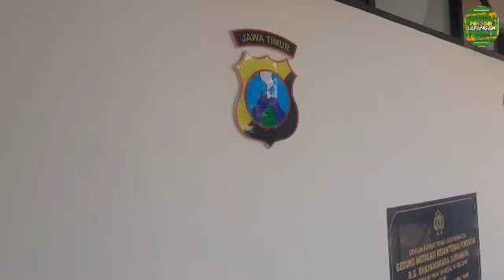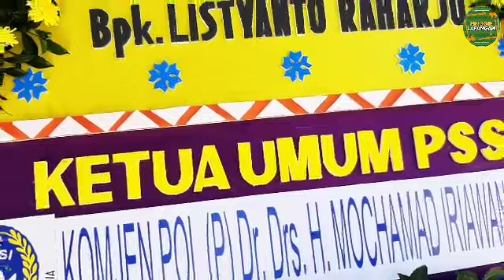MELEPAS KEPERGIAN KIPER LEGENDARIS INDONESIA, LISTIYANTO "BEJO" RAHARJO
Kabar mengejutkan tersebar Selasa (20/4/2021). Kiper yang 12 tahun mengawal gawang Timnas Indonesia, Listiyanto Raharjo, meninggal dunia.
  Semua terhenyak. Tak ada tanda tanda kiper yang akrab disapa Bejo itu sakit.